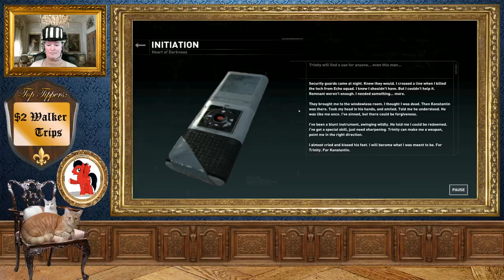RISE OF THE TOMB RAIDER Episode 31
[Live footage from Twitch stream - 02/07/2016]

This video was from a live stream on twitch of a blind playthrough of Rise of the Tomb Raider.  Gameplay continues from the original let's play with some gaps in the story due to Hitbox footage not being pushed to YouTube correctly.
The portrait shows the top donating Patron and the top tippers plaque shows amounts and names from the previous week's stream.

About Lady Top Hat:

This channel is primarily about gaming.  It is also about having fun.  In an elegant and sophisticated fashion.  The real world is far too serious so here you will be reminded to laugh, and to spend all your spare cash on awesome games and even more awesome computing equipment.

This is a safe haven for nerds, noobs and experienced gamers.  Here you'll find Let's Plays, opinion pieces and general silliness.